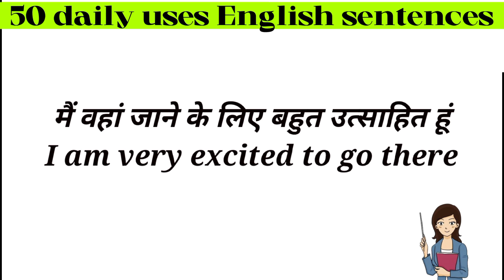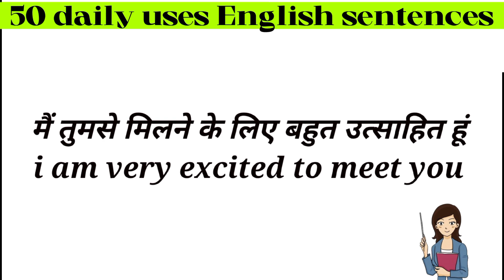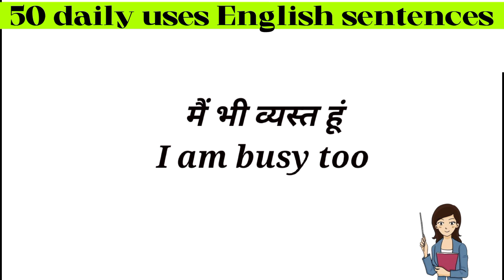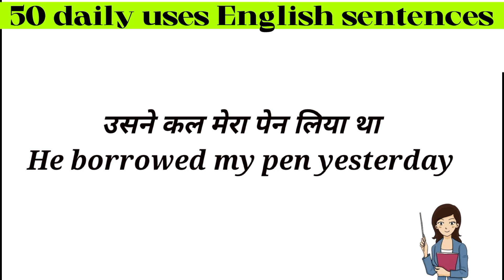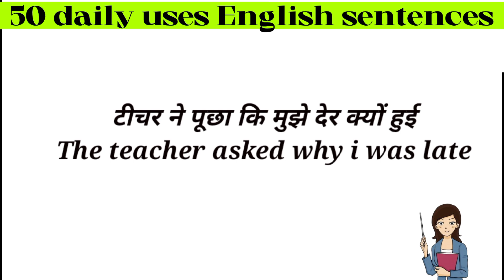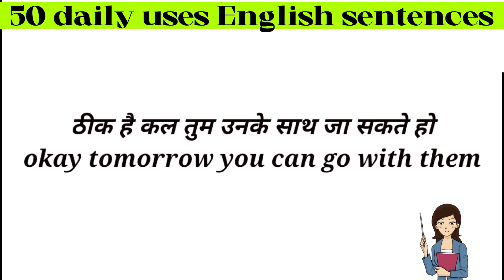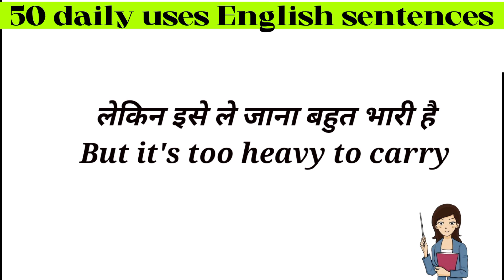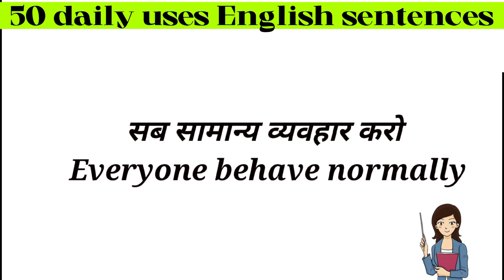Daily use English sentences रोज बोले जाने वाले अंग्रेजी वाक्य / English speaking practice